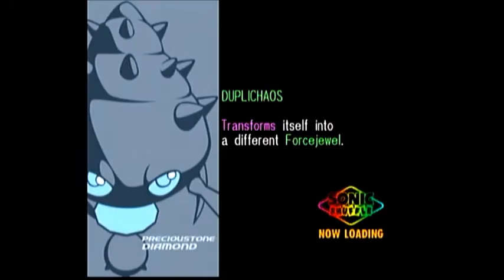LP Sonic Shuffle - Nature Grove Part 4: LET CHAOS REIGN!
We endure a longer battle than anticipated thanks to certain combatants attempting to keep the game "interesting."